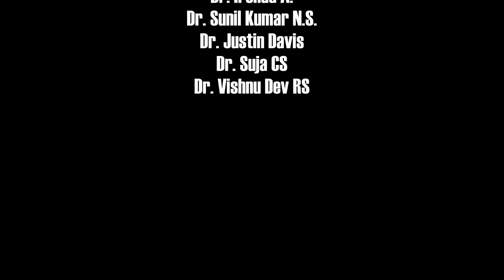World Environment Day 2021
IVA CVAS Mannuthy & KVASU